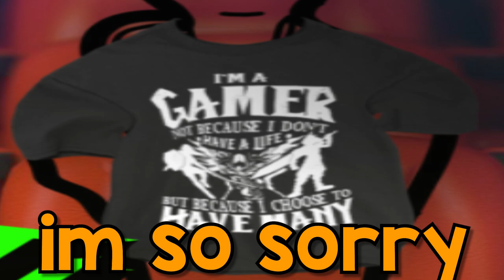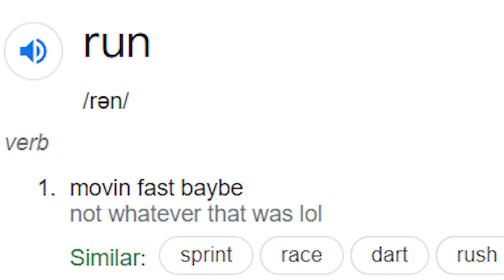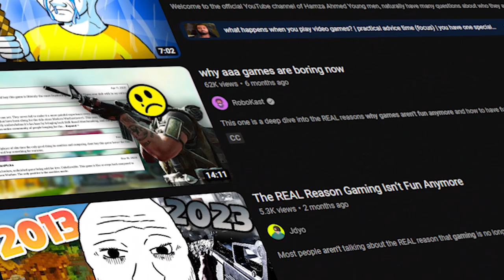I played Jump King for 24 hours straight.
i am a platforming genius minus the platforming part
and the genius part

if you subbed thatd be cool